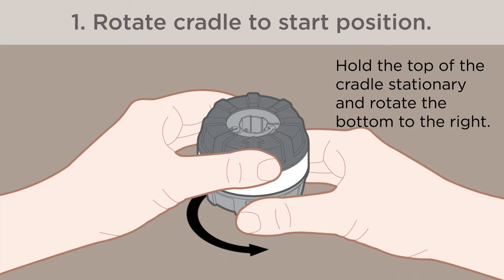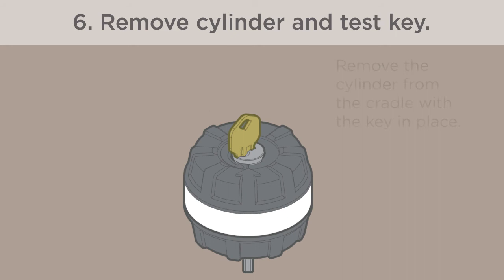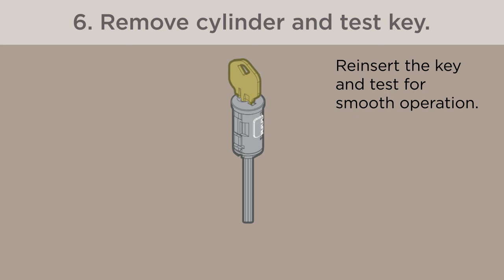Kwikset SmartKey Troubleshooting: 6 Easy DIY Steps to Resetting Kwikset Cradle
Learn how to use a Kwikset reset cradle and successfully re-key your cylinder. Follow this simple tutorial video and save on professional locksmith service charges.

BEFORE YOU START: If you have a red reset cradle, please call Kwikset Customer Support for a black replacement cradle at 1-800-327-LOCK (5625) or visit our support

Instructions
1) Rotate cradle to start position
-- Hold the top of the cradle stationary and rotate the bottom to the right
-- When the arrow aligns with the cylinder symbol the cradle is in the start position
2) Insert Cylinder
-- Insert the cylinder so that its face is in the same orientation as the cylinder symbol
-- Press the cylinder all the way down into the cradle (The surface of the cylinder should come into contact with the cradle
3) Rotate Cradle to End Position
--Hold the top of the cradle stationary and rotate the bottom
-- DO NOT use excessive force while rotating
-- Ensure slow, steady rotation
-- When the arrow aligns with the stop line, the cradle is in the end position
4) Insert SmartKey Tool
-- Be sure to keep the cradle aligned in its current position
-- DO NOT let the bottom rotate back towards the start position
-- Then insert SmartKey tool fully and firmly into the SmartKey hole (you may need to use force to FULLY insert the tool)
-- Remove SmartKey tool
5) Insert Key
-- Insert the key you wish to use in the lock
-- Make sure the key is FULLY inserted (the edge of the key should touch the indent in the cylinder face)
6) Remove Cylinder and Test Key
-- Remove the cylinder from the cradle with the key in place
-- Locate this surface as a point of reference for cylinder orientation
-- Without pulling or pushing the key, rotate it 90 degrees clockwise
-- Then remove key from cylinder
--Reinsert the key and test for smooth operation